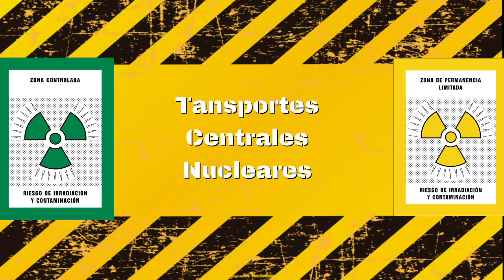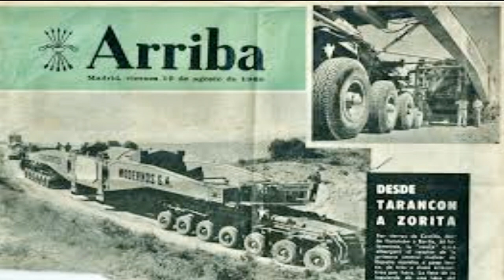GRANDES Transportes Especiales Centrales Nucleares España 🌞 ☢ 👍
Convoi Exceptionnel N.C, España ☢